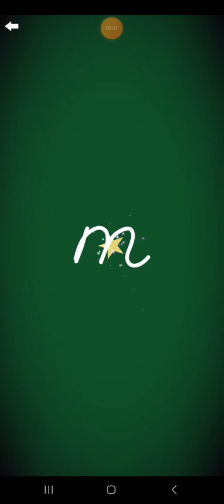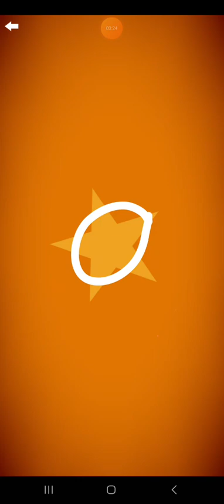Letter School Danish DN Lowercase Style Letters Part 9: k-o (Gold)